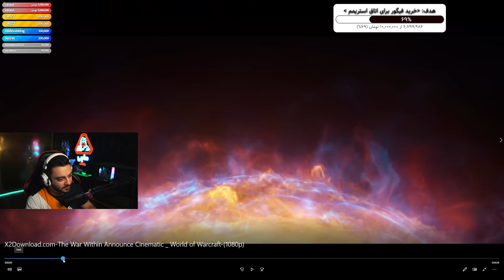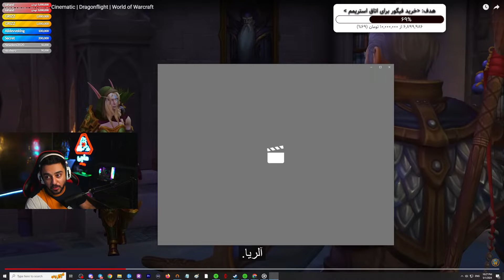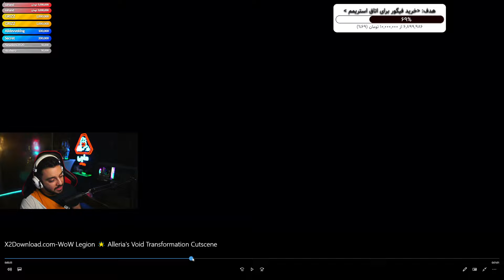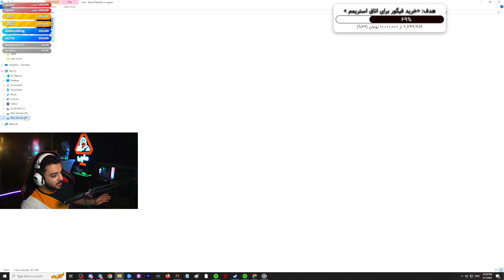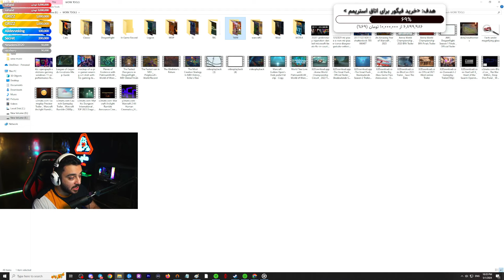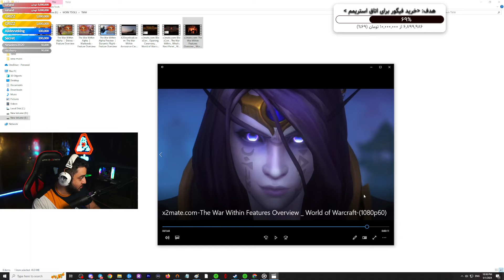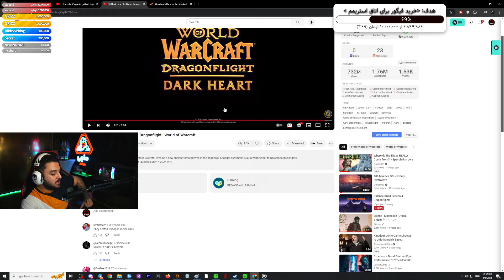سینماتیک جدید پچ 10.2.7 ورلد اف وارکرفت Dark heart In-Game Cinematic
🔥 Youtube Game : @Hajiwarlock 🔥